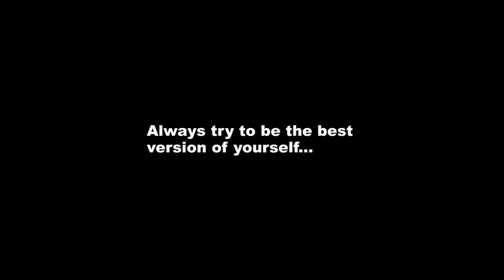Fitness Inspiration Karolina Workout #108 Outdoor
Fitness Inspiration Karolina shares her home workouts and delicious recipes with you. She wants to show that everybody can achieve his goals and look the way he or she want to, without being a professional athlete. She tries to motivate the people to be the best version of themselves and to believe in themselves.